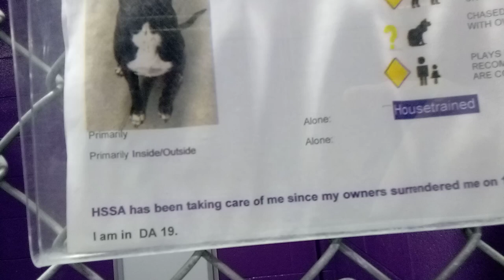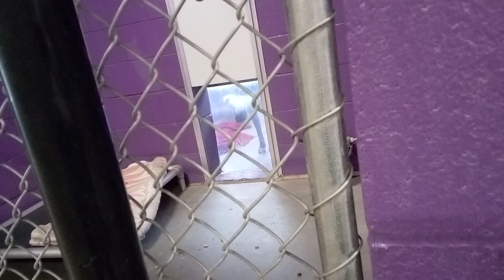Archer 1 Yr Old Pet ID 896272 Kennel 16 for HSSAZVID 20211227 121100